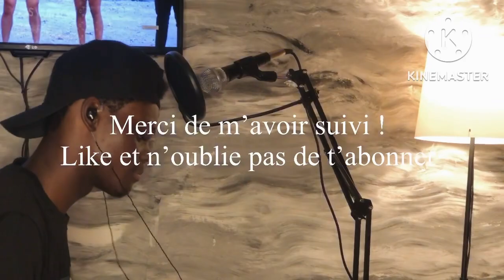Santrinos-Raphael Ndolo cover piano